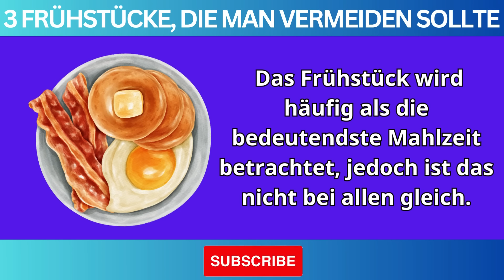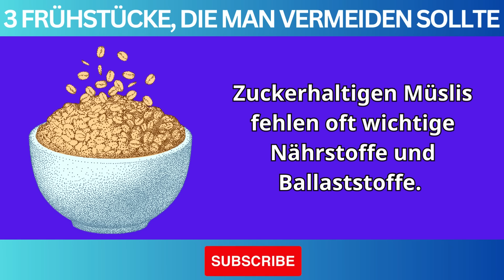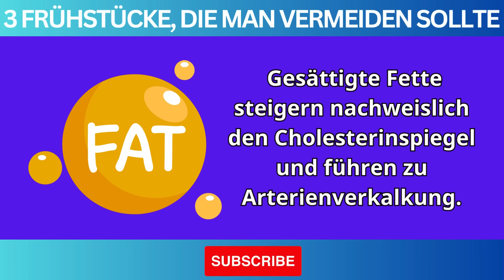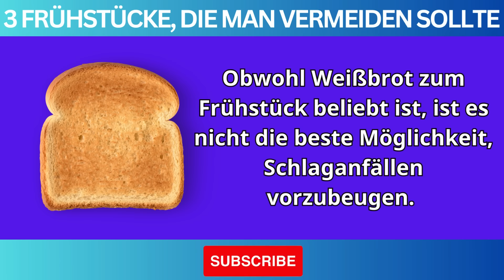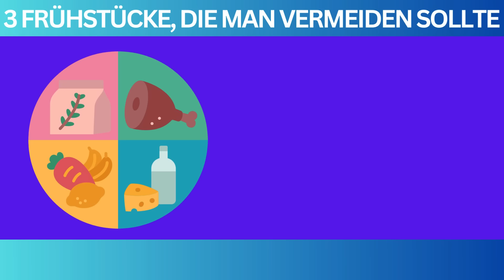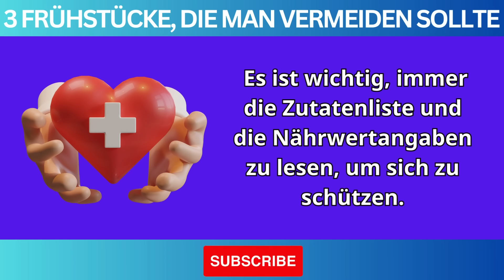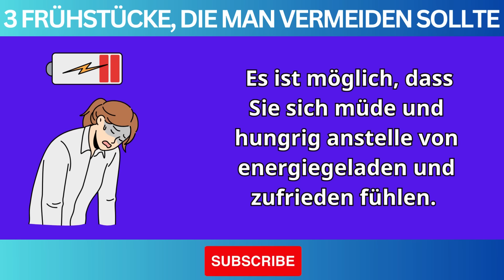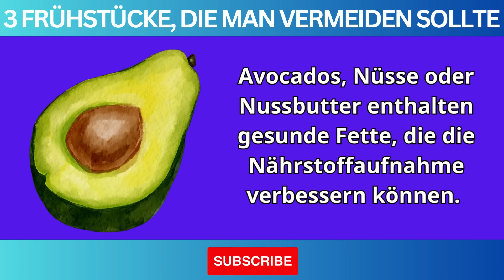Vermeide diese 10 Frühstücke, die das Schlaganfallrisiko in die Höhe treiben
Wussten Sie, dass Ihr Frühstück einen erheblichen Einfluss auf Ihr Schlaganfallrisiko haben kann? In diesem informativen Video enthüllen wir 10 scheinbar harmlose Frühstücksoptionen, die Ihre Gesundheit gefährden und Ihre Chancen auf einen Schlaganfall erhöhen können.

Erfahren Sie:

Welche Frühstücksfehler Sie unbedingt vermeiden sollten
Warum bestimmte Lebensmittel das Schlaganfallrisiko erhöhen
Gesunde Alternativen für ein herzgesundes Frühstück
Einfache Tipps zur Optimierung Ihrer Morgenmahlzeit
Nehmen Sie Ihre Gesundheit in die Hand und schützen Sie sich vor Schlaganfall! Schauen Sie sich dieses Video jetzt an und erfahren Sie, wie Sie mit einem einfachen Frühstück Ihr Wohlbefinden verbessern können.